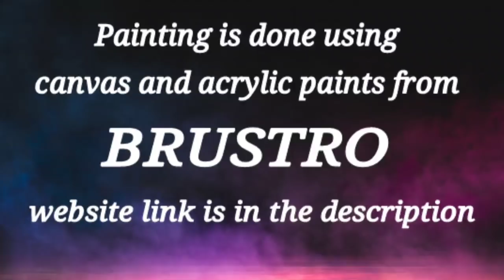How to Draw a Girl and Cat on the Window / Easy Art / Painting Technique / Masking Tape Satisfying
Today I am showing how to draw a Girl and Cat on the window using easy technique for beginners
365 Days Challenge(Day # 217)  using acrylic paints from BRUSTRO .